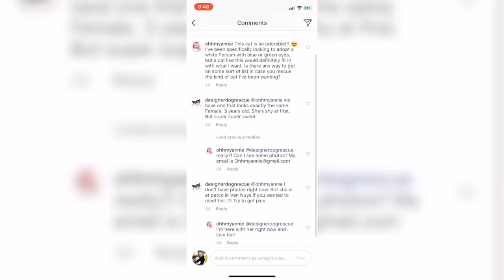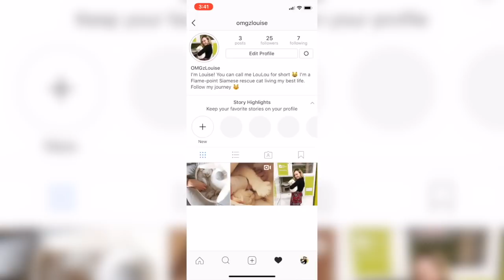ADOPTING THE PERFECT RESCUE CAT! | From Cat Hoarder to Happy Home!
You guys, I FINALLY did it! I found my perfect rescue cat. Fluffy, white, bright blue eyes! She loves tummy rubs and warms up more and more every day. She was rescued from a hoarder who had 29 cats, so I'm SO happy to finally give her the home and love she deserves! I went thought Designer Dog Rescue and you can find them online or on instagram @designerdogrescue